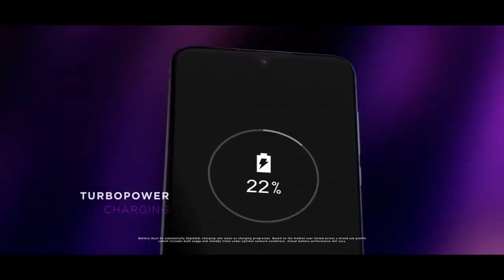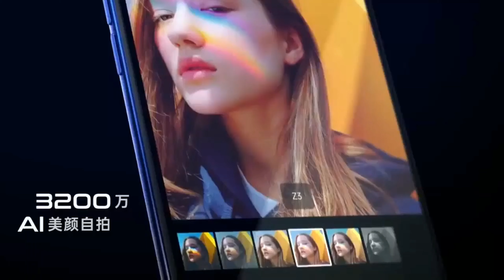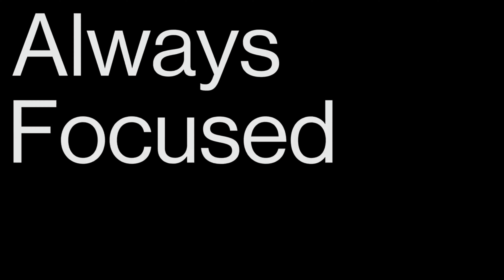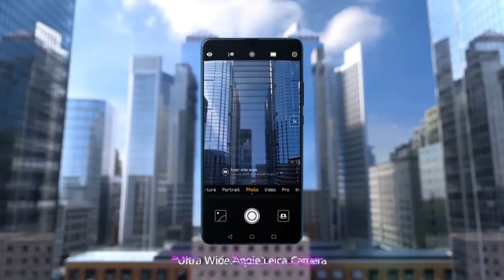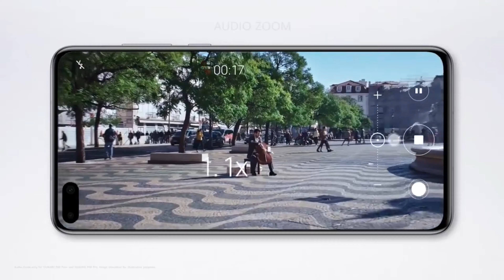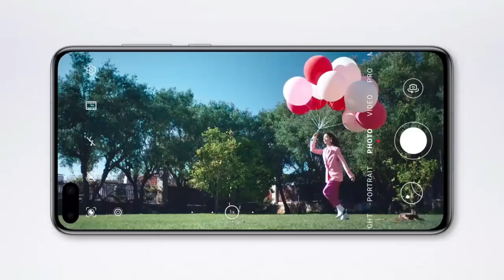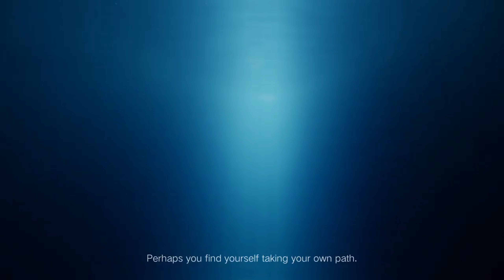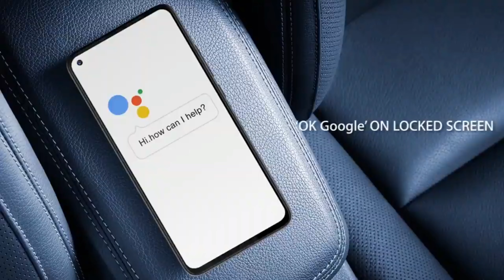Top 10 Best Smartphone 2020